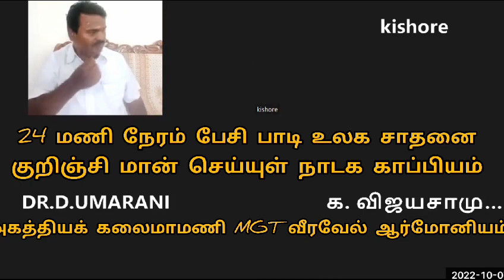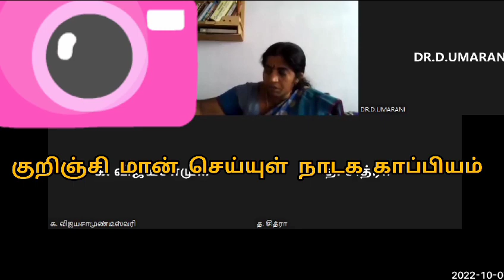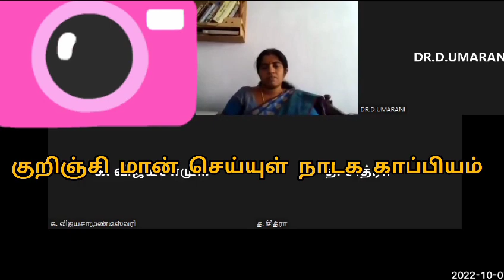குறிஞ்சி மான்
செய்யுள் நாடக காப்பியம்